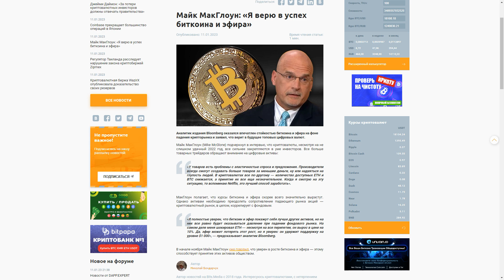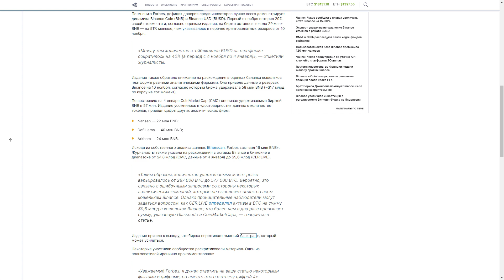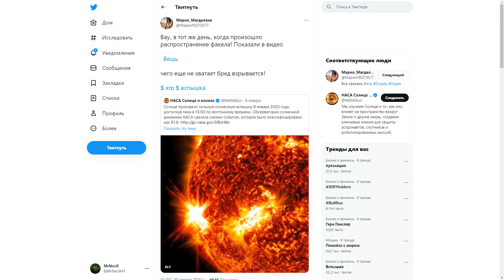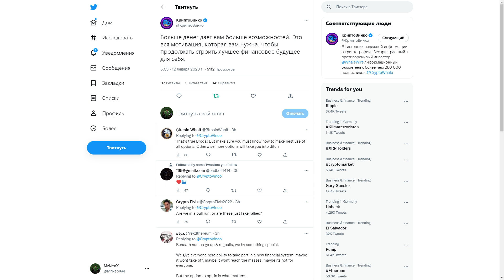Ripple XRP — это финансовый инструмент, предназначенный для обслуживания мирового рынка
Doge:    DTQXDeYkB36Cj3ao4NHX1A18wd2neN4zJ7

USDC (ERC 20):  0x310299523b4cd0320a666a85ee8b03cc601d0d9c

Stellar (XLM):  GDK77WTLQEYLRROVVWQI7LZ3C6RKO7DSNGSPOVPIG2VTWGDPBMOES37X

Биткоин (BTC): bc1qslvdc8y8azv7syqcelhknekktn90hkj2xz3uyr

саундтрек Enigma SOUND OF NATURE трек : Film